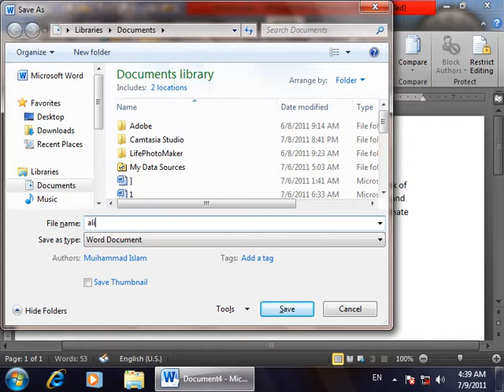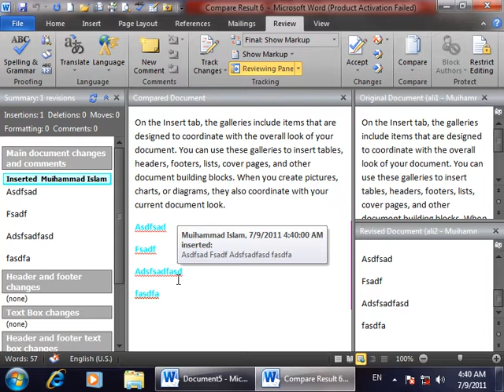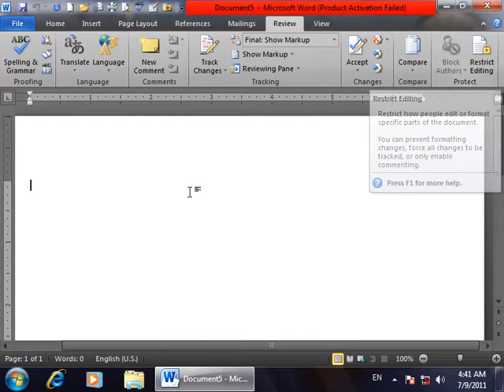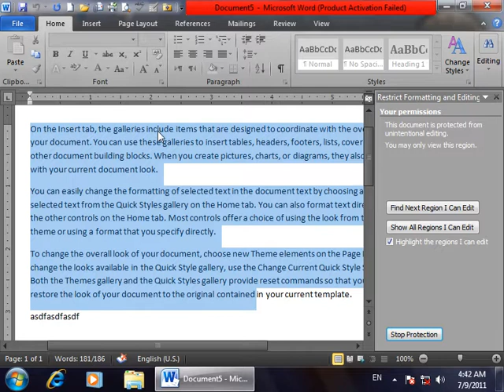17 DayMicrosoft Word2010